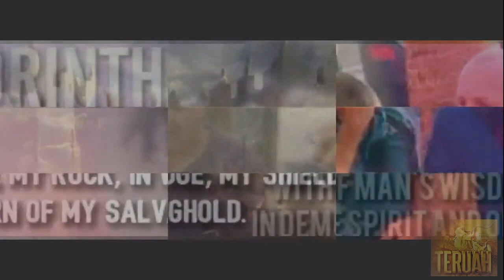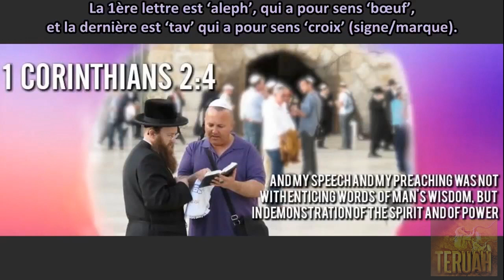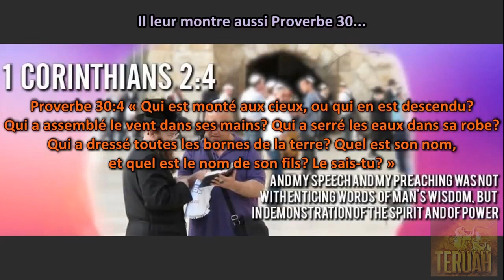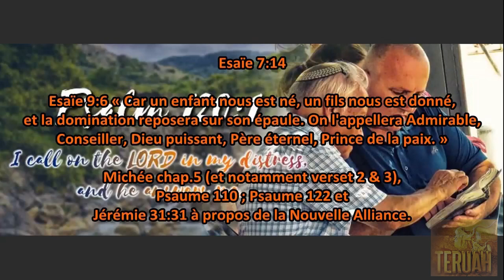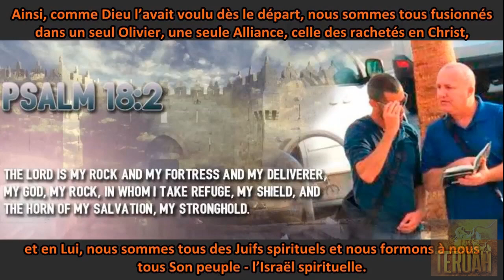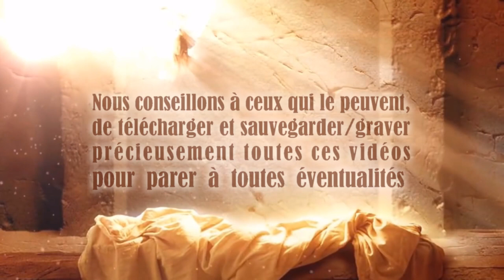Rabbi Zev Porat révèle comment l'identité de Yeshua Hamashiach est dissimulée aux juifs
3 décembre 2017 – Enseignement basé sur les propos en anglais, de Rabbi Zev Porat, Juif messianique. Son site est TEXTE de cette vidéo